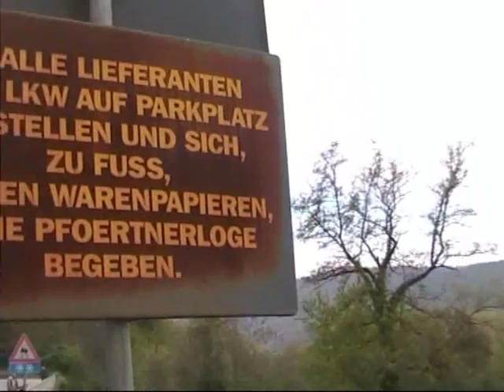Gr 625.177: una scampagnata a...vapore.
Una breve sintesi di un mio video su una giornata nella natura, nelle bellezze della Franciacorta e del Sebino, con un treno a vapore a ...misura d'uomo.